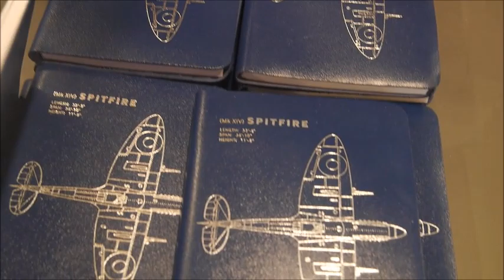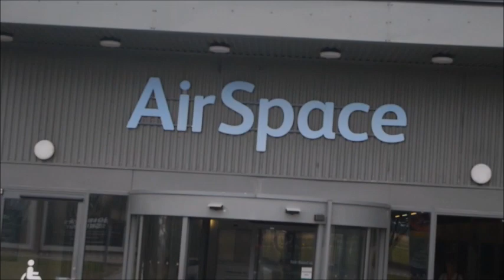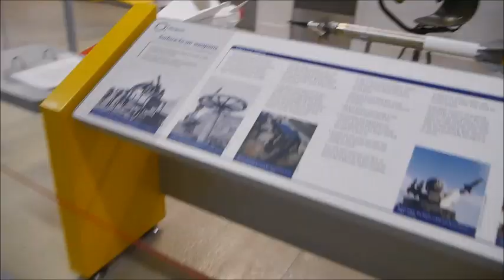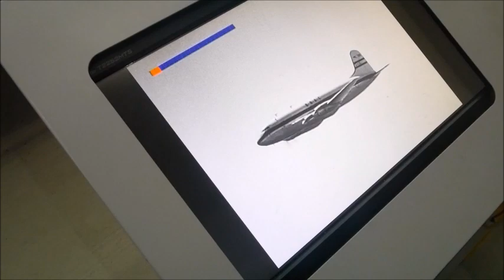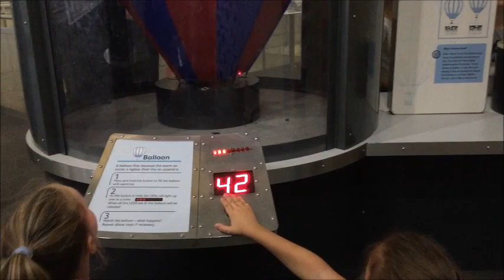Jedziemy do Duxford | Stare samoloty | Muzeum lotnictwa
Naciśnij dzwoneczek aby  być z nami na bieżąco :)
Daj lajka jeżeli Tobie się podobało...

Pozdrawiamy i ślemy buziaki  :* :* :*